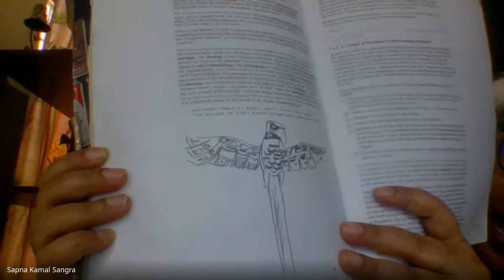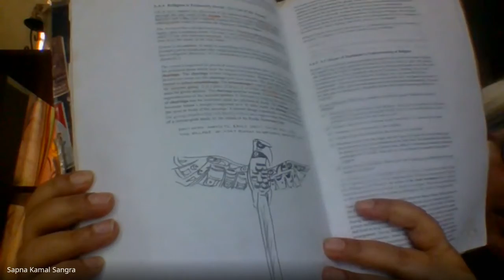Dr. Sapna K. Sangra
Lecture on Sociology of Religion